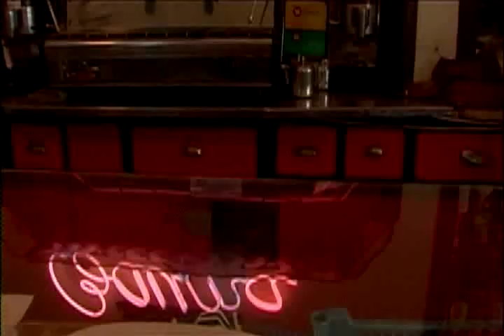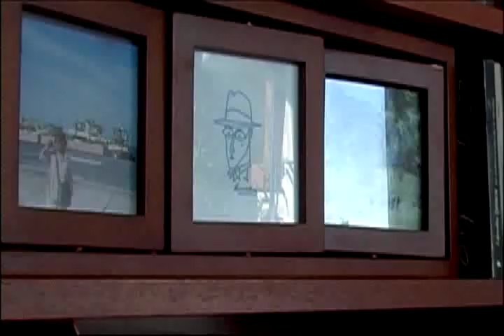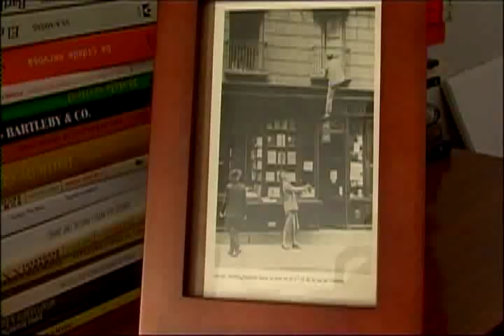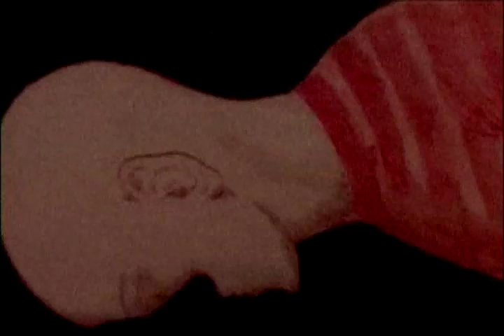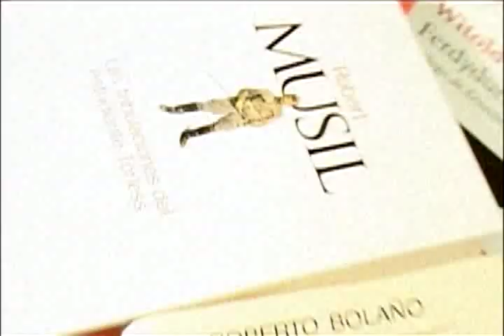Café con Shandy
Una apasionante conversación entre Enrique Vila-Matas y Juan Villoro en torno a la literatura y la crítica literaria, en el ya legendario Café Bauma.

Esta charla de café, unida a las imágenes de un Vila-Matas más íntimo, que recorre las calles de su infancia o lee desde su escritorio algunos de los pasajes más representativos de su obra, es la puerta de acceso al particular universo vilamatiano, una cotidianidad shandy donde los límites de la ficción se confunden con la realidad y es posible disfrutar de la verdad que dicen las mentiras.